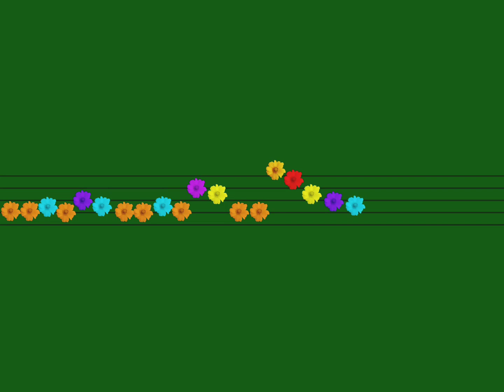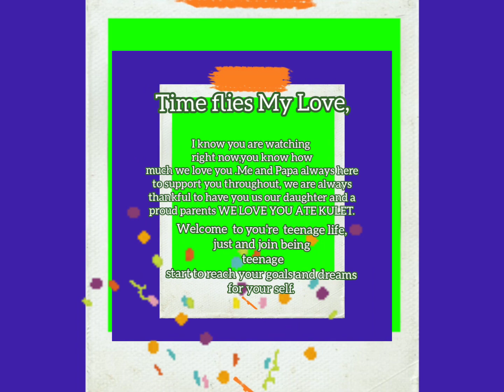MY FIRST BORN BABY PICTURE TO TEEN//HAPPY HAPPY BIRTHDAY ANAK. picturecompilation #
And yes my daughter not a baby anymore, welcome to you're teenage years ate and enjoyed, treasure every single day. WE LOVE YOU